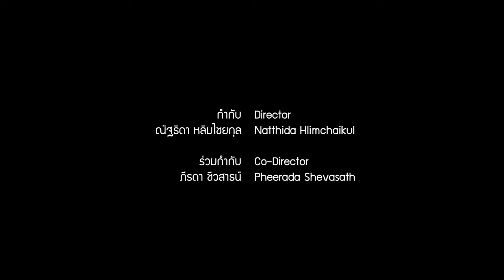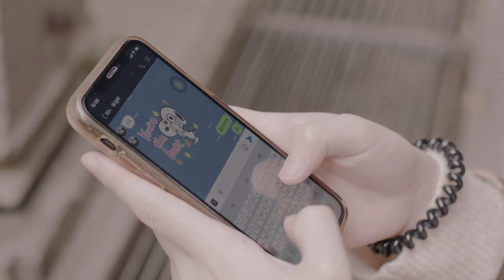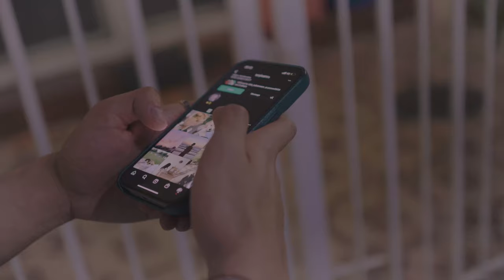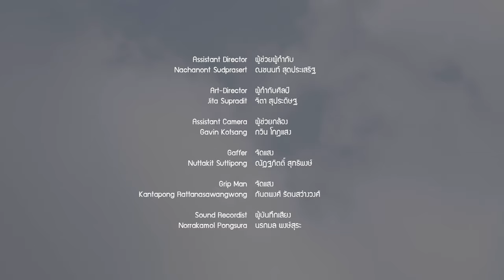Sunflower จากเธอ..ถึงฉัน - GLO Short Film Contest 2022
หนังสั้นเรื่อง Sunflower จากเธอ..ถึงฉัน

ภาพยนตร์สั้น แคมเปญ “GLO Short Film Contest 2022” 10 ทีม 10 เรื่องราวการให้ ในรูปแบบต่าง ๆ ภายใต้คอนเซ็ปท์ "GIVE: การให้...ไม่มีวันสิ้นสุด"

“ถึงเธอในวันนั้นและฉันในวันนี้”

“แพม” เด็กสาวซึมเศร้าวัยมัธยมคนหนึ่งผู้โหยหาสิ่งดีๆที่ไม่เคยได้รับจากใครเลยแม้แต่ครอบครัวของเธอ แต่แล้ววันหนึ่งเธอก็ได้รู้จักกับ “ไบร์ท” เด็กหนุ่มข้างบ้านน่ารักสดใส ที่นอกจากจะมีน้ำใจให้กับทุกๆคนแล้ว เขายังเข้ามาเติมเต็มจิตใจอันว่างเปล่าของเธอและทำให้เธอเข้าใจนิยามของคำว่า “การให้” อย่างแท้จริง
โดยทีม F5 หัวใจของหนังคือบท จุฬาลงกรณ์มหาวิทยาลัย